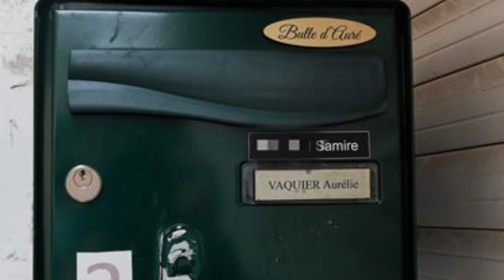Retro 2021 : Jubillar - aurélie Vaquier - et toutes les affaires bercrimes ,crimes et faits divers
Vous l'aurez compris dans cette vidéo bercrimes, je vous parle de toute l'actualité des faits divers qu'on a connue durant l'année 2021.
On va y parler de lelandais, daval , pilarski , cédric jubillar évidemment en bien d'autre.
Hate de voir vos commentaires sur les affaires qui vous ont marqué le plus.
delphine jubillar
crimes et faits divers d
Delphine jubillar
 crimes nrj 12
 reportage 2021